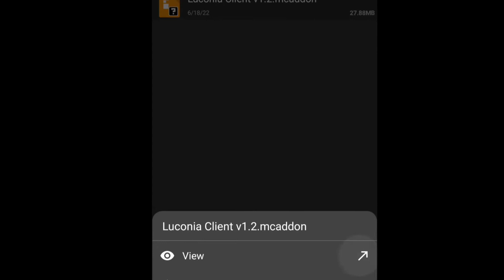Minecraft Fix lag 2,3,4 Gb ram and download luconia cilent mod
Go to charome. (easy download)